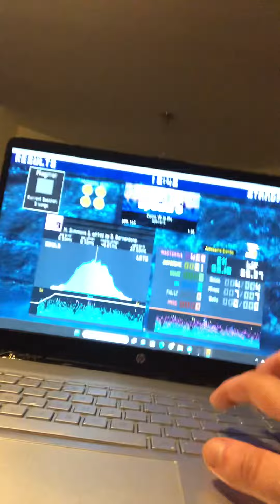ITG: Come With Me (9) Quad Star 100.00%!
ITG Rebirth SX Quad Star #6!